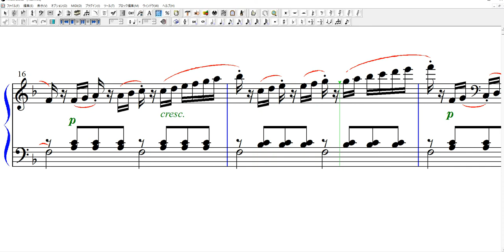バイエル102番 楽譜 Beyer Piano 102